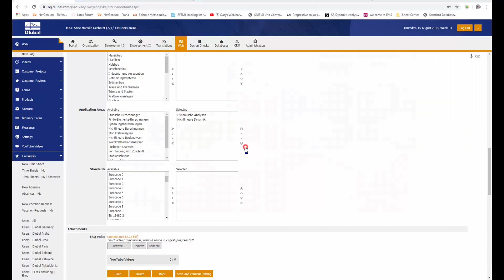[EN] [EN] FAQ 003486 | Wie kann ich die Ergebnisse des Moduls RF-/DYNAM Pro im Ausdruckprotokoll ...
Frage:
Wie kann ich die Ergebnisse des Moduls RF-/DYNAM Pro im Ausdruckprotokoll darstellen?

Antwort:
Die Ergebnisse der RF-/DYNAM Pro Zusatzmodule Erzwungene Schwingungen, Nichtlinearer Zeitverlauf und Ersatzlasten werden nicht direkt im Ausdruckprotokoll gelistet. Dies ist im Allgemeinen damit begründet, dass sehr viele Daten und Ergebnisse bei dynamischen Berechnungen anfallen.

Sie haben in jedem der genannten Module die Möglichkeit, eine Ergebniskombination mit den umhüllenden Ergebnissen zu erstellen. In dieser generierten Ergebniskombination können Sie sich die gleichen Ergebnisse, wie in den Hauptprogrammen, ansehen und diese auch wie gewohnt im Ausdruckprotokoll darstellen.

Zusätzlich können Sie wie gewohnt Bilder in das Ausdruckprotokoll drucken. Sie haben ebenfalls die Möglichkeit, den Zeitverlauf grafisch im Ausdruckprotokoll darzustellen.